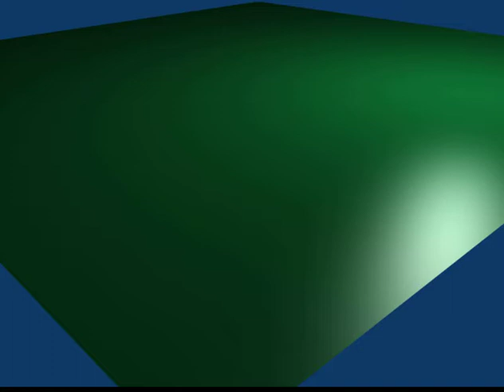Blender Cloth Physics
A test of blender cloth physics, wonder what I am going to use this for in the future. Have a few ideas, but we will see.